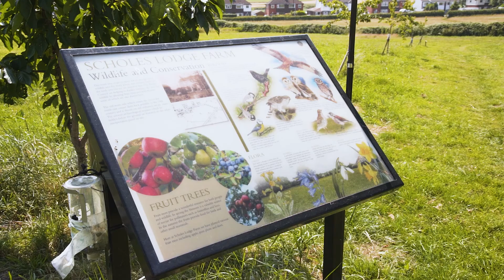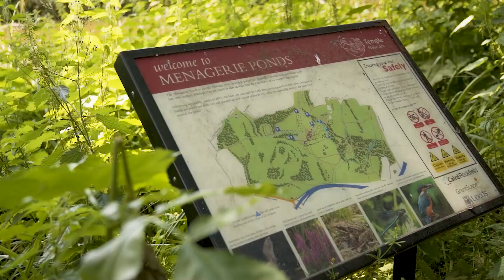Taylor Wimpey - East Leeds Local Area